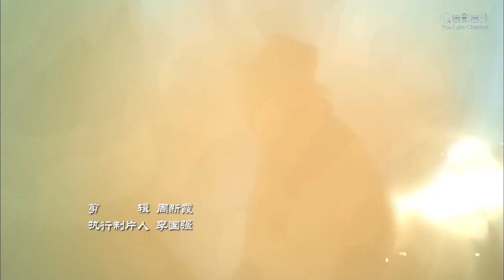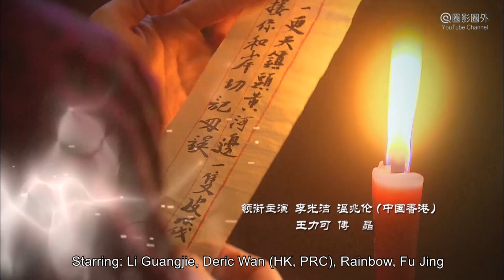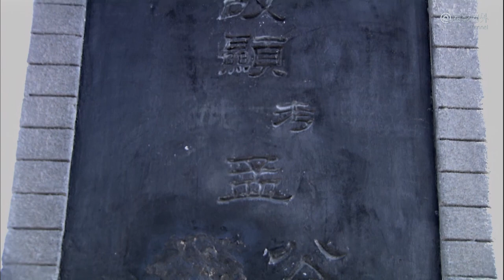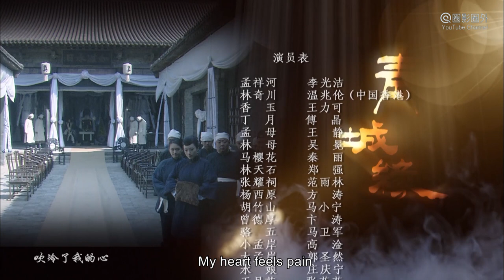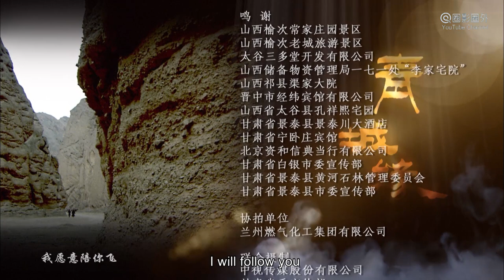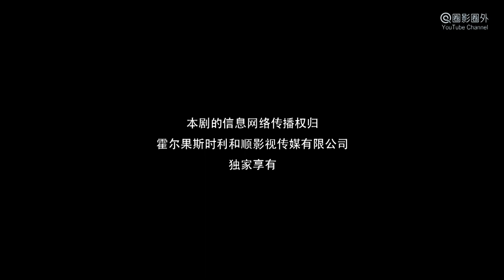[TV Series] 青城缘 30 Legend of Qin Cheng | 民国爱情剧 Romance Drama HD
Synopsis: TV Series "The Legend of Qin Cheng 青城緣" is a Chinese romance drama. It's about the legendary story of Meng's Family and Lin's Family by the Yellow River in Repulic of China. Six years ago, Meng Xianghe, the young master of Meng's Family, married Lin Xiangyu, the daughter of Lin's Family, under families arrangement. But he ran away after the wedding, So Meng's Famliy had to agree a deal of compensation: If Meng Xianghe didn't come back in six years, Meng's Family would pay ten thousand of silver dollar and more than sixty thousand square meters of land to Lin's Family. Six years later, Meng Xianghe returned with his new wife of free love. So he was involved into the hate and love of two families, and two wives. With his business talent, he hoarded a lot of hookahs, then became the richest man and the legend of Qingcheng. At last, when the long time battle seems to have an end, the big villain role just pulls off the mask...This Drama also named as "The Lengend of Qingcheng" "Qing Cheng Yuan" "Qingcheng Yuan"

故事简介: 电视剧《青城缘 The Legend of Qingcheng》是一部民国爱情剧，讲述民国年间，甘肃黄河边青城古镇上孟、林两大家族之间前后近四十年的大宅门恩怨情仇。两大家族都在青城经营水烟贸易，生意上势均力敌。后来孟家老爷趁林家犯事之际压价抢购了林家的五百亩最好的烟田，且要求林家女儿林香玉嫁于孟家少爷孟祥河。然而三天后孟祥河逃离这段包办婚姻，孟家被迫答应林家，如果六年后孟祥河还不回来，孟家就要将祖业赔偿给林家。六年后，孟祥河带了自由恋爱的新媳妇丁月返回青城。他将如何面对两大家族的恩怨纷争，兄弟间的情与义，两个女人的爱与恨？伴随着一场场惊心动魄的争斗即将落下帷幕，而幕后最大的黑手却走向前台…本剧或名《黄河古镇》《黄河绝恋》。

出品发行 Studio: 百年华盛Bai Nian Hua Sheng, 阿籁耶 A Lai Ye, 中韵博艺 Zhong Yun Bo Yi.
导演 Director: 李伟 Li Wei.
编剧 Writer: 高旭帆 Gao Xufan, 王竹君 Wang Zhujun.
主演 Starring: 李光洁 Li Guangjie, 温兆伦 Deric王力可 Wan, Rainbow, 傅晶 Fu Jing, 吴冕 Wu Mian, 王静 Wang Jing, 秦丽 Qin Li, 郑强 Zheng Qiang, 张蓓蓓Zhang Beibei
题材 Genres: 爱情 Romance, 民国 ROC History,